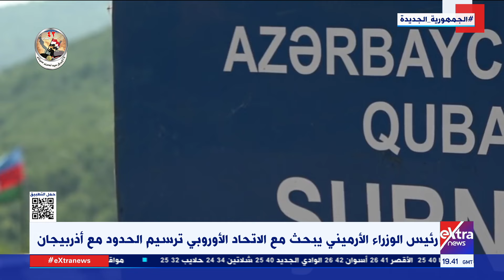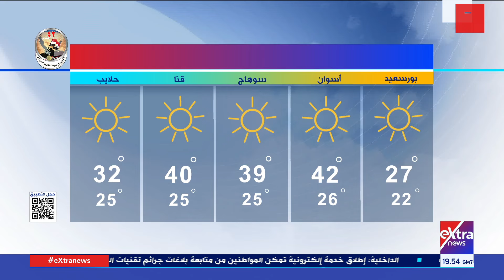غرفة الأخبار| جولة الـ 9 مساء الإخبارية